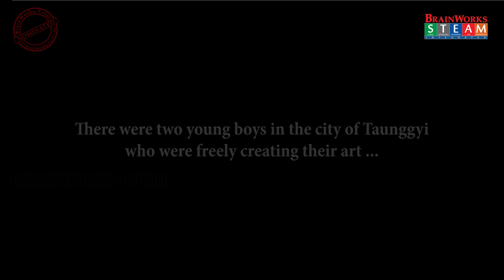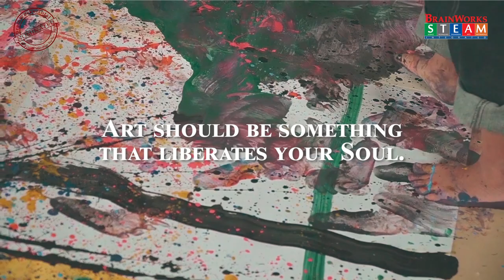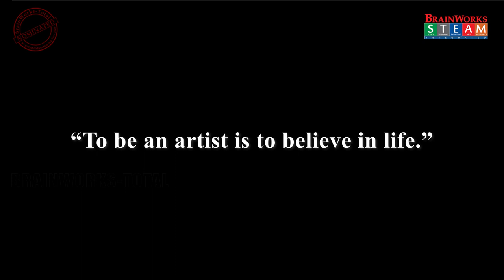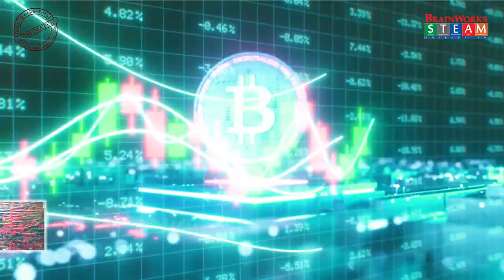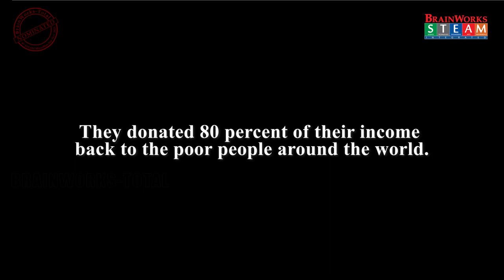TYP503_The story of two boys_La Pyae Htun, Phone Naythan Htet_Taunggyi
TYP503_The story of two boys_La Pyae Htun, Phone Naythan Htet_Taunggyi SeniorsCategory Nominated 2023 The story of two boys